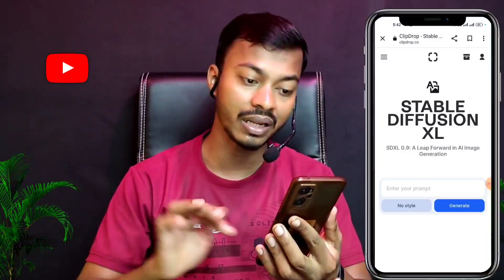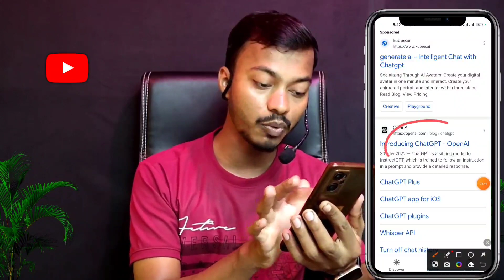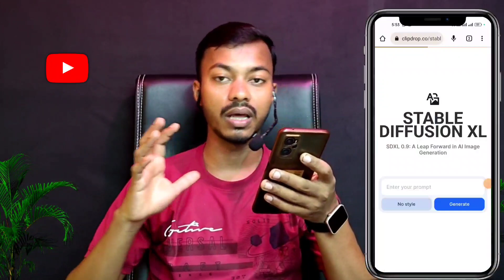Make Trending🔥 Ai images Free | Free Ai Art Generator | Ai images kaise banaye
🌍Active on other social media👈

Equipments I used in my videos

Ahuja MTP 20 Mic👇
Link (1)

My mobile (Iqoo Z3 5G )👇

Best Tripod in low budget👇
Link (1)

Wheel Chair👇

Black Screen (background )👇

Green Screen (background )👇

Soft box light (video recording)👇

Best wireless mic👇

Best Camera👇
ai images kaise banaye
sonuji technical
ai art
ai art generator
artificial intelligence
ai artwork
free ai art generator app
free ai art generator from text
best ai art generator free